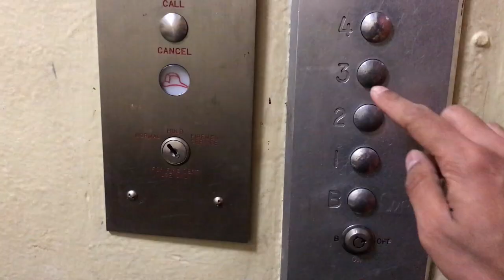Moving a Piano In NYC Streets